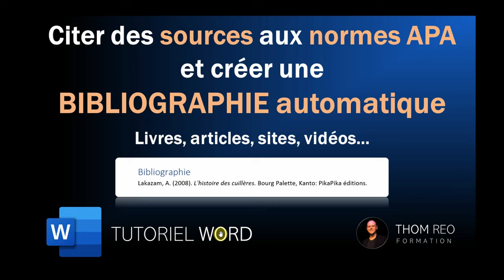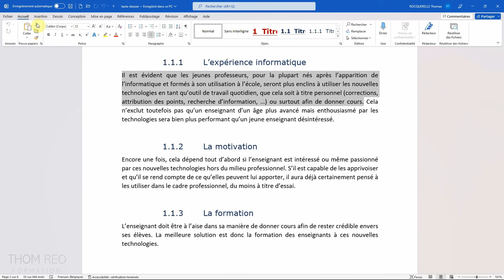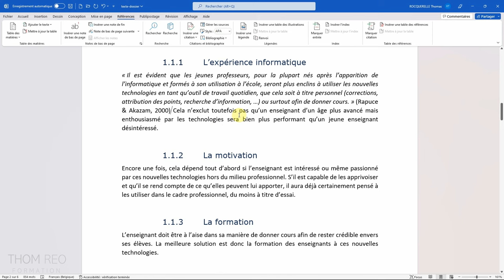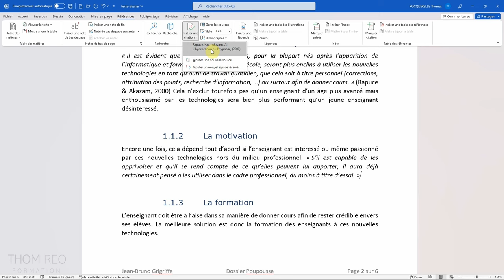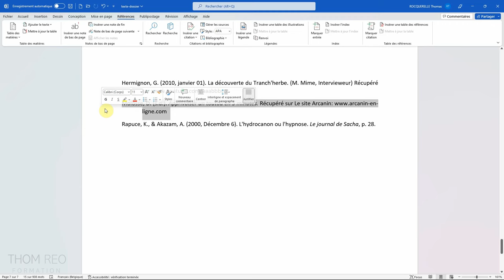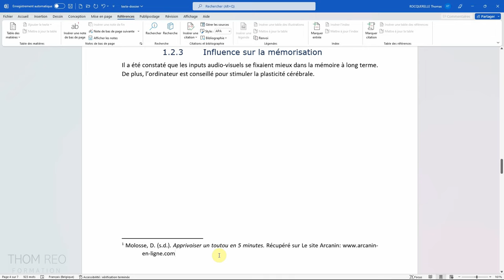Créer une BIBLIOGRAPHIE automatique aux normes APA dans WORD - Tutoriel Office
Comment référencer des sources dans les normes APA automatiquement ?
Comment générer une bibliographie automatique avec toutes les références du document Word ?
Comment citer des livres, articles de sites Internet et vidéos dans un mémoire ou un travail de fin d'études ?

Découvrez les fonctionnalités de la partie Citations et Bibliographie de Microsoft Word 365.

Chapitres :
00:00 Citations aux normes APA
01:00 Référencer un livre ou un article de périodique
02:28 Ajouter plusieurs auteurs à une référence
02:58 Insérer la référence dans le texte
03:43 Gérer les sources
04:03 Référencer un site web, une interview, une vidéo...
05:00 Ajouter une bibliographie automatisée
06:06 Modifier ou supprimer une source référencée

Thom Reo Formation
Tutoriels Word gratuits sur Youtube